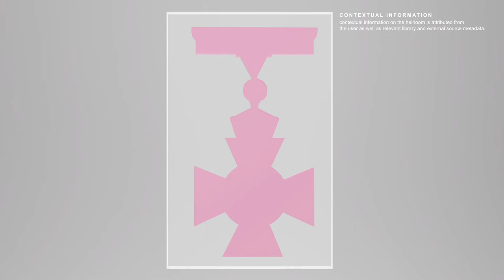Digital Archives of the Future: My National Library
Digital Archives of the Future is a Victoria University of Wellington Summer Scholarship project with the National Library.

How can 3D printing and media support the users of the National Library, and the heirlooms they want to save and share?